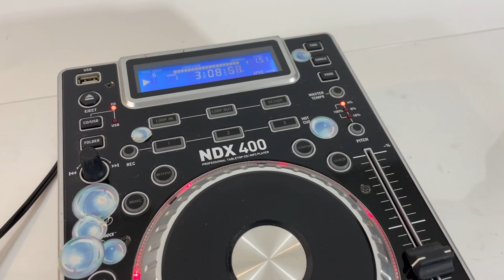Numark NDX400 Professional Tabletop CD/MP3 Player w/ Stickers